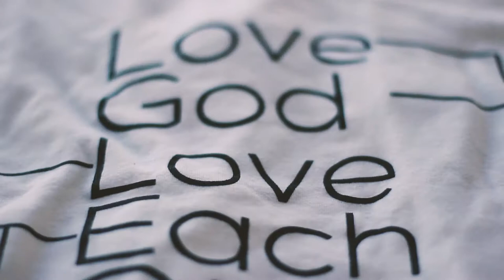Easter 2017 | Discovery Church Bakersfield